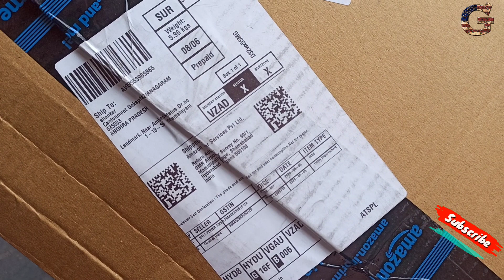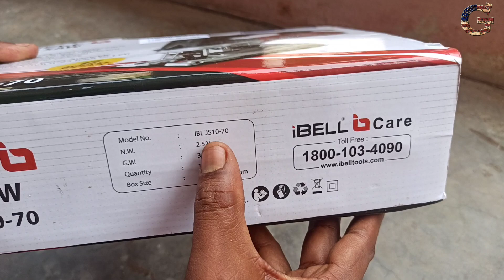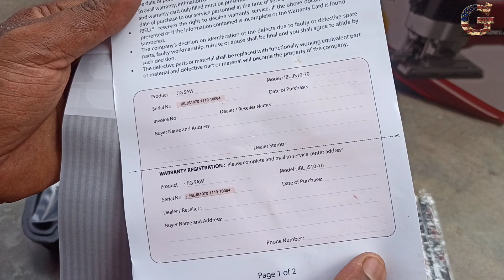iBELL Professional Jigsaw Machine Unboxing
Tool WorkShop )
-Life Hacks
-HoMeMGde Tools
unboxing.
review.
technology.

WARNING! !
Gowri Tech